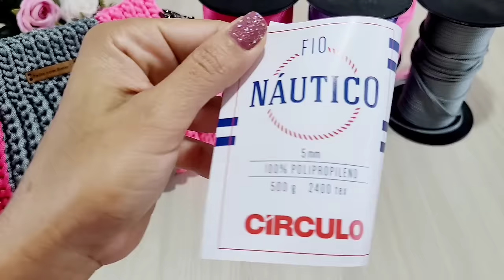BOLSA DE CROCHÊ PERFEITA EM FIO NÁUTICO COM PONTO RELEVO E TASSEL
No passo a passo de hoje vc vai aprender a fazer essa BOLSA DE CROCHÊ PERFEITA EM FIO NÁUTICO COM PONTO RELEVO E TASSEL. A bolsa em fio NÁUTICO é muito pratica e versátil. Fique comigo até o final do vídeo!

Cores usadas:
Bolsa rosa:
Cor cinza n. 8214
Rosa n. 6011
Pink n. 6185

Bolsa lilás
Cinza n. 8214
Lilás n. 6581

Todos os outros detalhes da bolsa, como material usados e medidas
estão na vídeo aula.

Assista também:
LINDA BOLSA DE CROCHÊ MODELO CLUCTH EM FIO DE MALHA COM PONTO RELEVO E CONTOS ARREDONDADOS